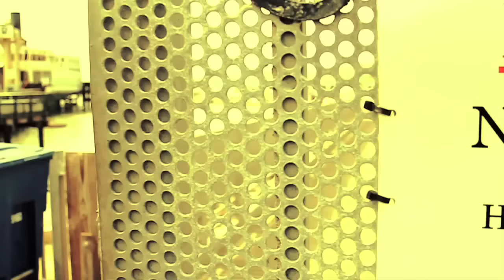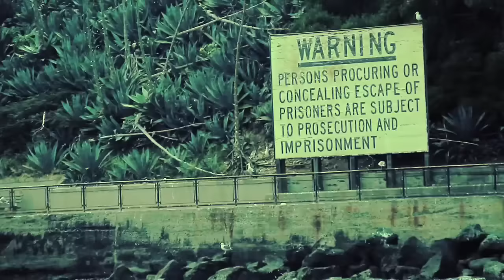Berner - Well Connected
Music video by Berner performing Well Connected. 2013 Taylor Gang